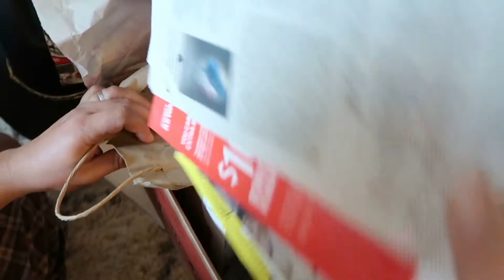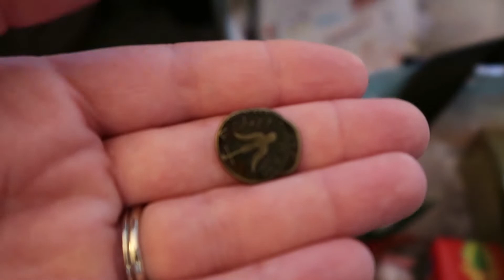WHY GIVE BORING GIFTS? | PRANK GIFT | CHRISTMAS GIFT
Camera Equipment: Canon G7X Mark II and GoPro Hero 5
Purchase Below:

Canon PowerShot G7 X Mark II Digital Camera w/1 Inch Sensor and tilt LCD screen - Wi-Fi & NFC Enabled (Black)
Canon Battery Pack NB-13L
JOBY GorillaPod Hybrid. Multiuse and Flexible Camera Tripod
GoPro HERO5 Black
Kupton Accessories for GoPro Hero (2018)